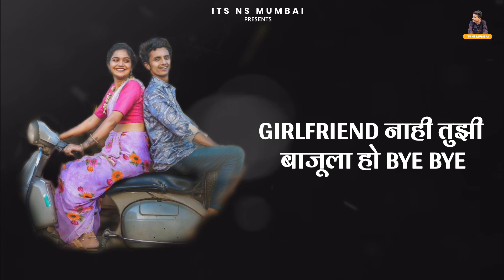Tu Sundara G Butterfly | Lyrics Song | Hindavi Patil | Abhishek | ‎@SanjuRathodSR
Tu Sundara G Butterfly | Butterfly Lyrics Song | Hindavi Patil | Abhishek | ‎@SanjuRathodSR

📽️𝙑𝙞𝙙𝙚𝙤 𝘾𝙧𝙚𝙙𝙞𝙩𝙨 Video Production House: Brahmastra Records Screenplay and Director : Manish Mahajan Asst. Director: Sam Khane DOP: Suraj Rajput Camera : Krishna Raj Choreographer : Archit Warwade & Manish Mahajan Asst. Choreographer : Ojas Khadtar Line producer : Shiva Jathale & Nikhil More Post production: Brahmastra Records Costume Designer: Kirti Gughe & Raj Khane Hair & Makeup Artist: Pranjal Gughe Production Management : Rahul fuge & vivek elinge Publicity Design: Vinayak Lohakare Art team: Yuvraj & Team